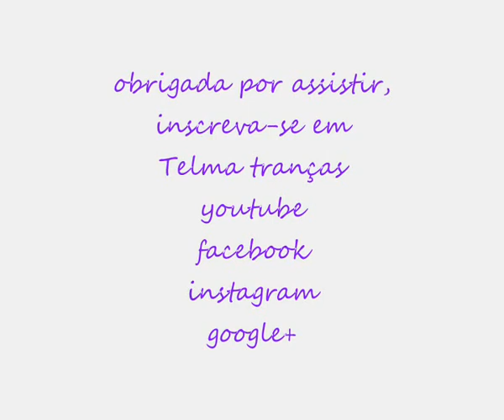Rabos de Cavalo com tranças, cute back to school hairstyles for everyday ponytails - Telma tranças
Passo a passo de 3 rabos de cavalo com tranças para meninas, moças, madrinhas, noivas, debutantes, casamentos, festas de confraternização ou reuniões de trabalho.
Como hacer 3 coletas con trenzas para niñas, jovenes, novias, 15 años, bodas, graduación, fiestas navidad o reunión de trabajo.
Cute back to school hairstyles for everyday braided ponytails for long hair tutorial.

google+: goo.gl/S6JNPP